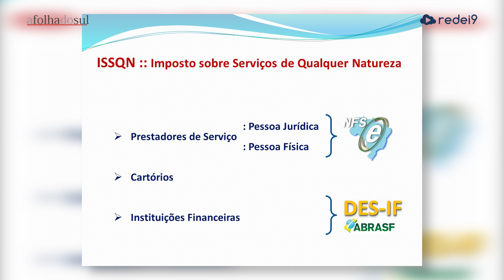Reunião da Associação Gaúcha de Consórcios Públicos - SafeWeb